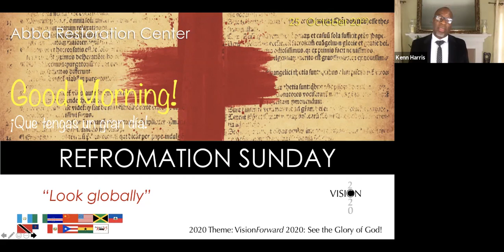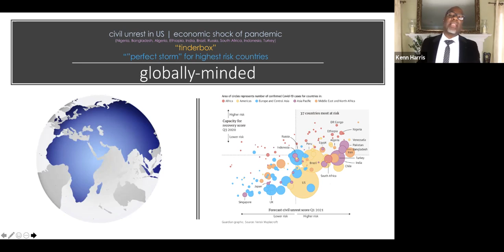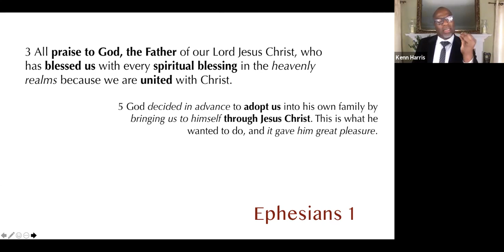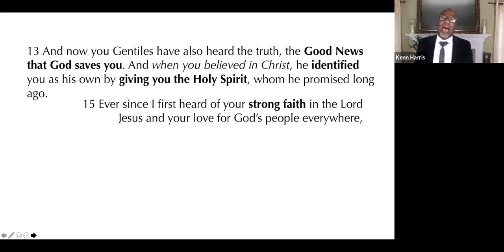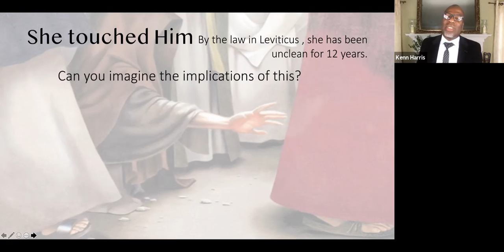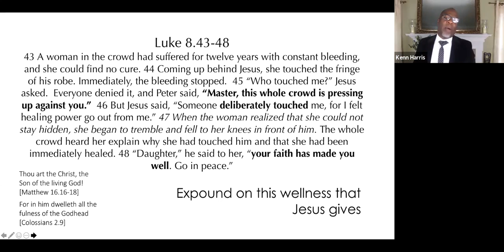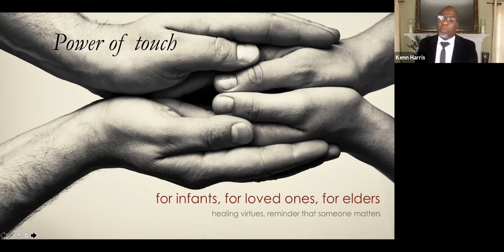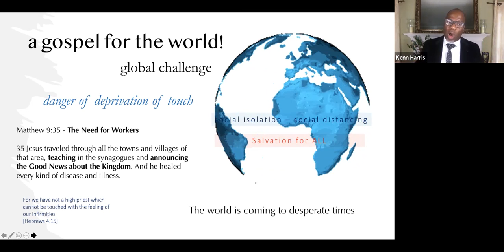A Faith that Pursues God | Reformation Sunday